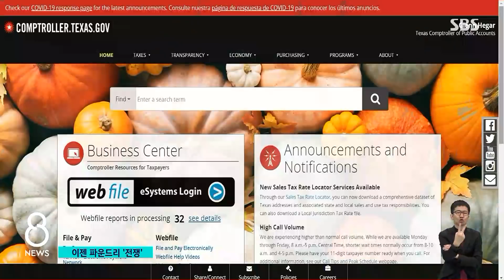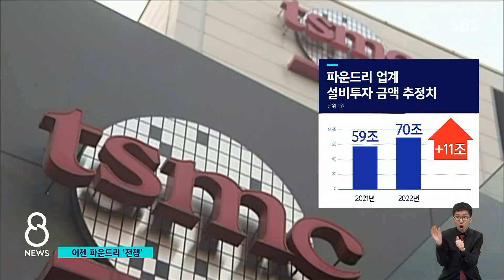삼성 반도체, 미국 테일러로 가나…파운드리 전쟁 / SBS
각 업체에서 주문한 설계대로 반도체를 만들어주는 파운드리 분야가 크게 성장하는 가운데, 삼성전자가 20조 원 규모의 미국 어느 지역에 공장을 세울지 부지를 곧 확정합니다. 같은 업계 TSMC와 인텔도 거액의 투자 계획을 밝혀 시장 경쟁도 뜨겁습니다.
이성훈 기자입니다.